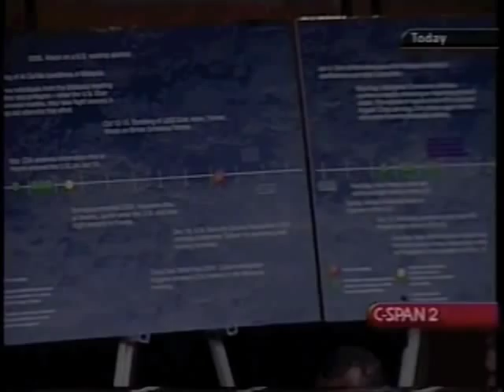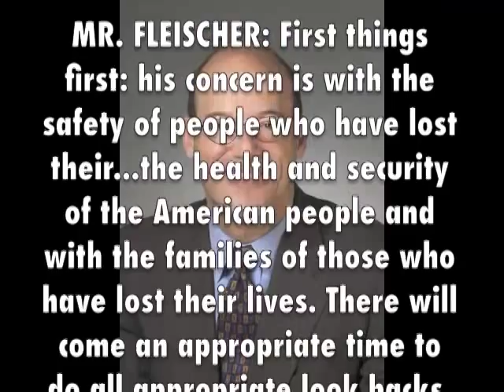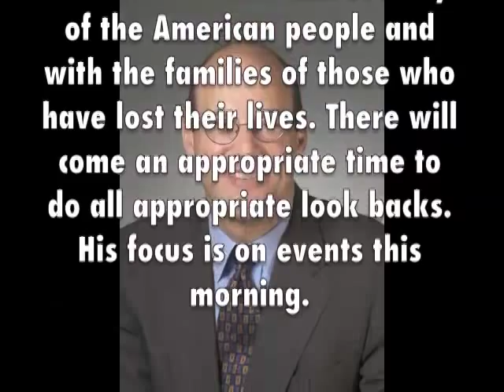Opening Statement Of Eleanor Hill At The Joint Congressional Inquiry Into 9/11 - 9/18/2002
I remember the anger that I felt once I started looking through the indications that something was going to happen. I remembered the repeated statements from officials that there were "no warnings" something like that could happen. The 9/11 Commission ridiculously said it was a "failure of imagination." Here are some examples of the denials:

Why so much denial? From a PR standpoint, it would have looked much better for certain people to admit to "mistakes." As Richard Clarke proved during the 9/11 Commission. There has been no accountability, no justice, and the myth of 9/11 lives on.

And so much more has come out since 2002.